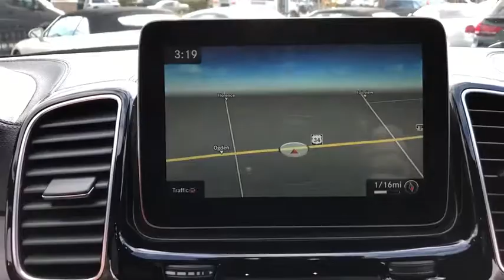2017 Mercedes-Benz GLE 43 Northbrook, Hinsdale, Oak Brook, Glenview, Downers Grove, IL DG2003A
Iridium Silver Metallic Used 2017 Mercedes-Benz GLE 43 available in Downers Grove, Illinois at Perillo Bentley Downers Grove. Servicing the Northbrook, Hinsdale, Oak Brook, Glenview, IL area.
2017 Mercedes-Benz GLE 43 AMG With Navigation - Stock#: DG2003A - VIN#: 4JGED6EB5HA053060

- A NEW ARRIVAL FROM A PREVIOUS CLIENT - FACTORY WARRANTY APPLIES - ACCIDENT FREE - CERTIFIED MILES - BRAND NEW TIRES - VERY IMPRESSIVE! -